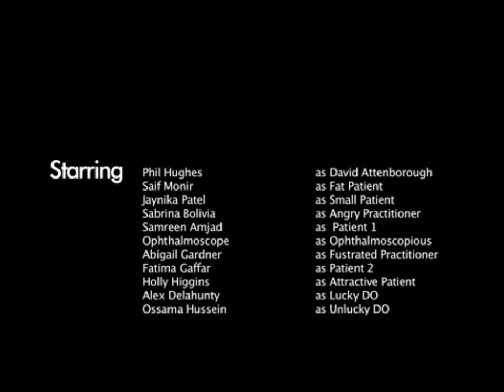The Eye Clinic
Our AFTA Award winning short film.

Directed by Karolis Milius
Written by Karan Vyas
With Phil Hughes- Sir David Attenborough